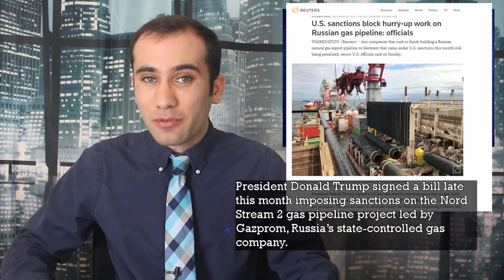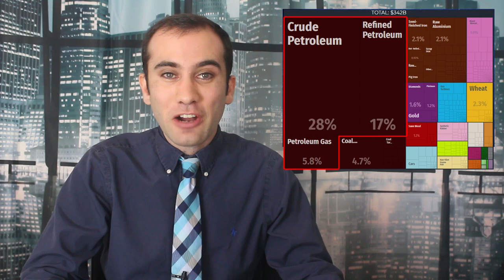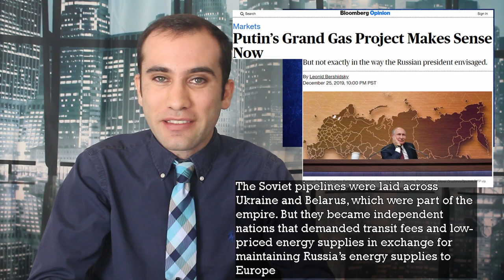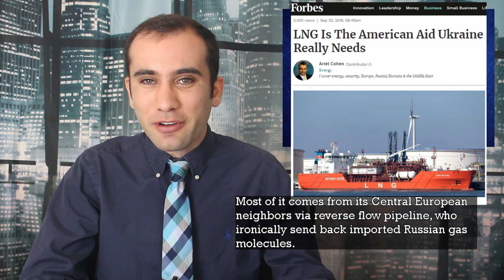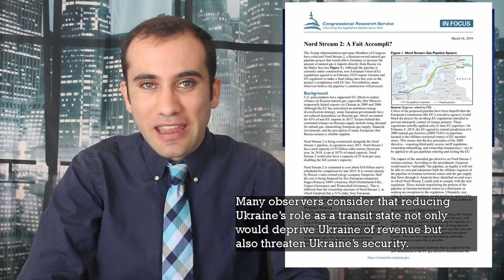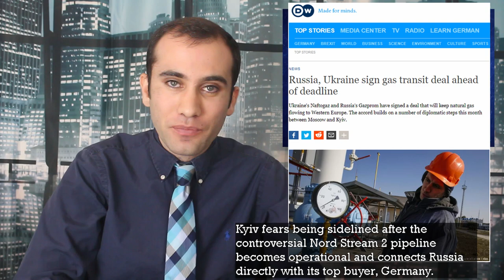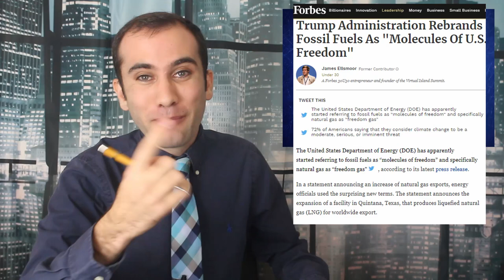Russia’s Nord Stream 2 Pipeline; Fuelling European Flames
Russia is building a controversial new natural gas pipeline through the Baltic Sea. This pipeline is designed to cut Ukraine out of the shipment of Russian fuel to Europe. This episode goes over the concerns and context of this pipeline.

Sources:
Bloomberg:
Putin’s Grand Gas Project Makes Sense Now

Russia Halts Natural Gas Supplies to Ukraine as Payments End

Reuters:
U.S. sanctions block hurry-up work on Russian gas pipeline: officials

All aboard! Treasure on the high seas for gas dealers

Forbes:
U.S. Sanctions On Russia’s Nord Stream 2 May Be Half-Hearted

Congressional Research Service:
Nord Stream 2: A Fait Accompli?

Ukraine: Background, Conflict with Russia, and U.S. Policy

The Independent:
Oil and gas could explain Putin's costly attempt to control the Crimea

AP:
Russia, Ukraine finalize deals for gas transit to Europe

Nord Stream 2:
Nord Stream 2 Granted a Construction Permit by Denmark

The Observation of Economic Complexity:
Russia Export Analysis: